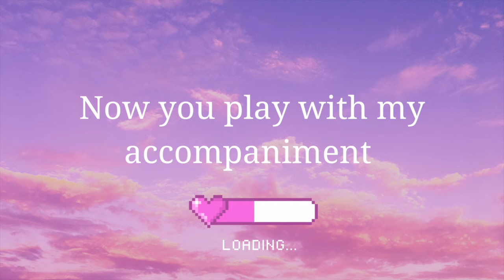How to play: Narnia - To Aslan's Camp (easy version)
This is quite easy cello version of the beautiful Aslan's theme. ❤️
Thank you very much for your support in any form. 🌷